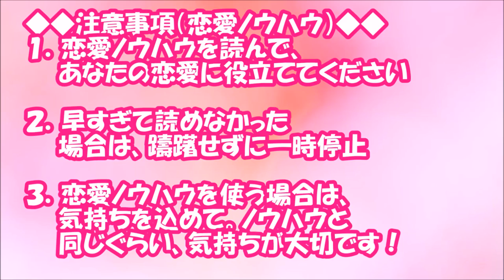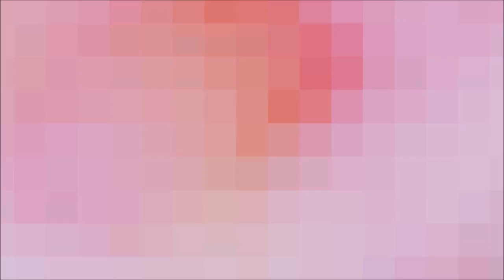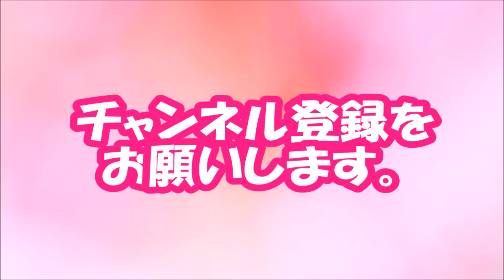【閲覧必須！】わかってほしい！男の「トリセツ」ランキング【相互登録2016】